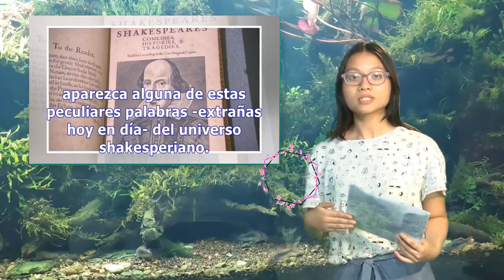Mientras tuiteas se escribe una obra de Shakespeare | Pata TV